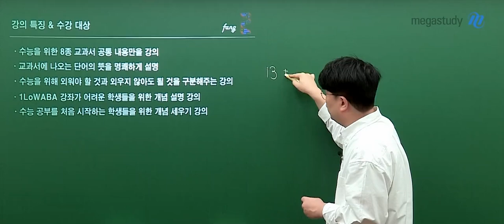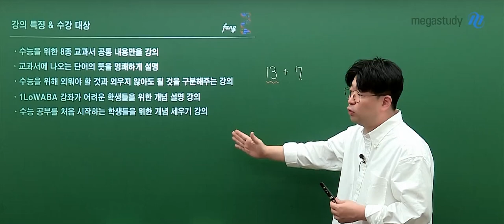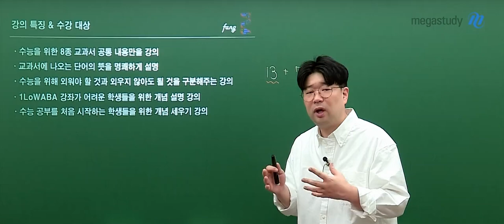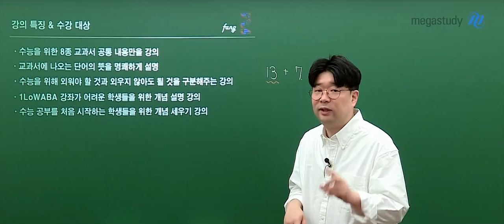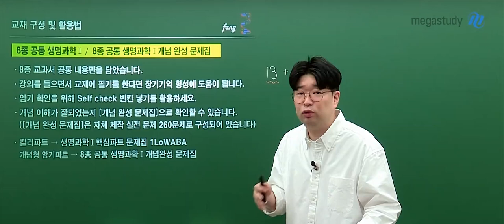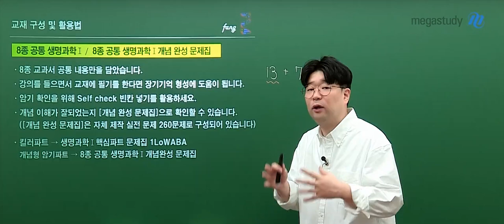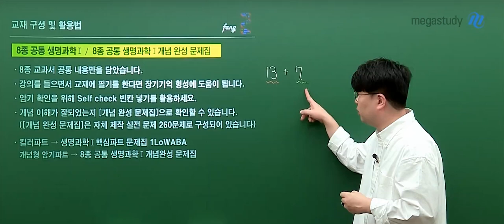[메가스터디] 생명과학 황민준쌤 - 생명과학l 개념 세우기 OT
생명과학 황민준 선생님의 생명과학l 개념 세우기 OT 영상입니다.

－ 생명과학 황민준 선생님을 더 알고 싶다면?